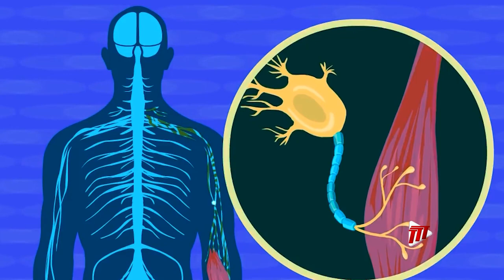The 'Living Funeral' Of Pastor Jack Russel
Many of us plan for our funerals, especially in this pandemic, but few of us plan to be sitting at that event.

Pastor Jack Russel took his funeral plans to that next level.

With the details, here is Terry-Ann Browne-Campbell